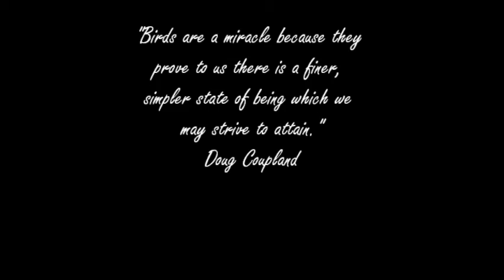Birds of Brasil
Birds I saw. The pictures are NOT mine. The music is Flying Condor by Cusco. Have a nice day!